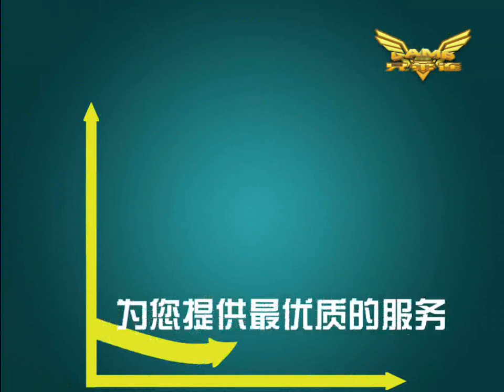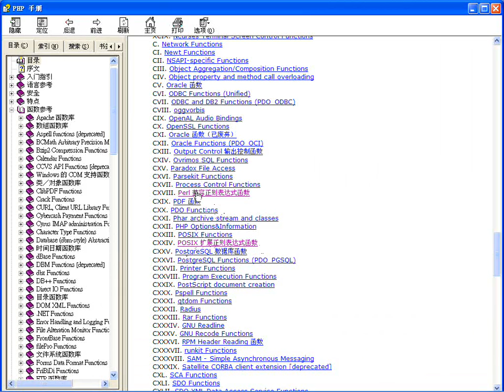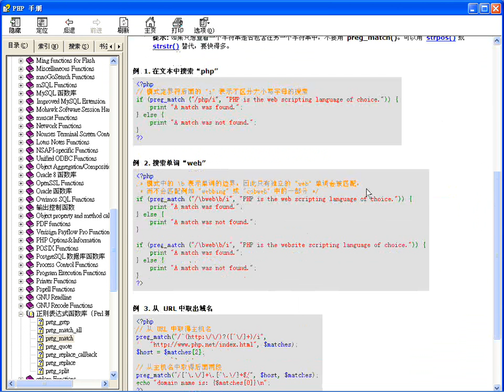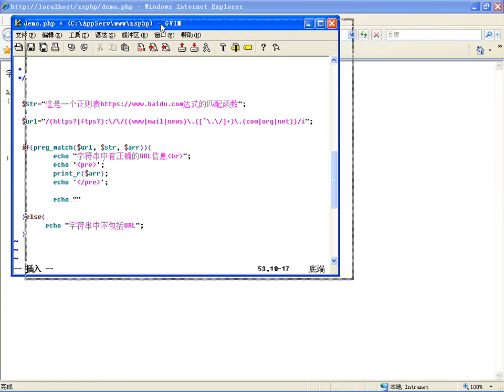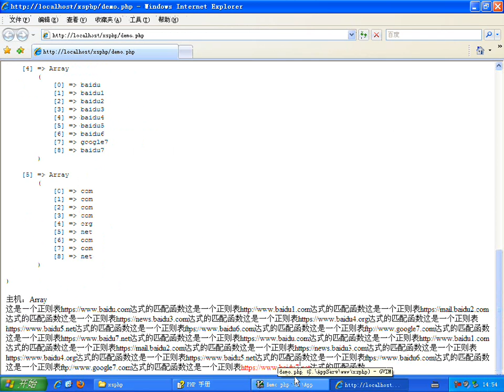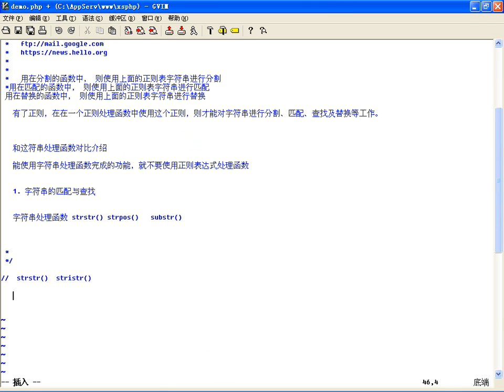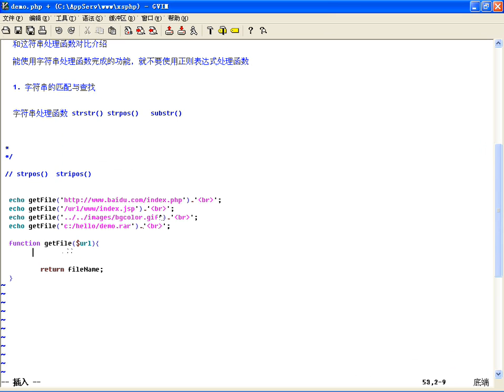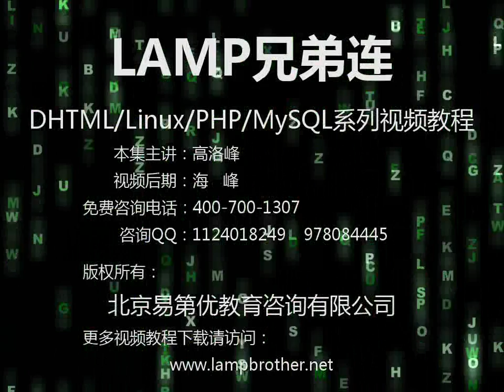PHP中与Perl兼容的正则表达式处理函数（上）